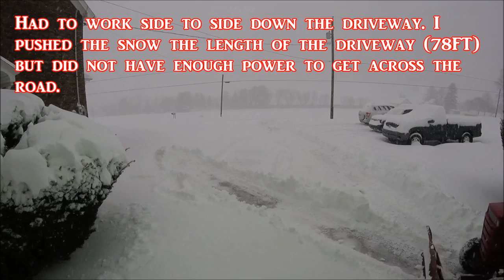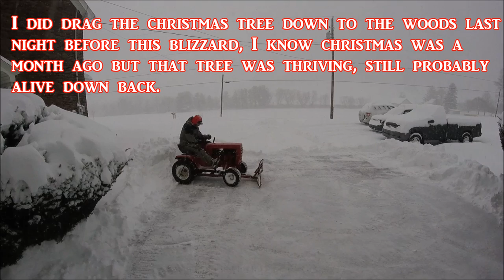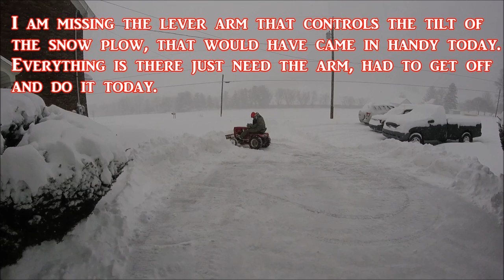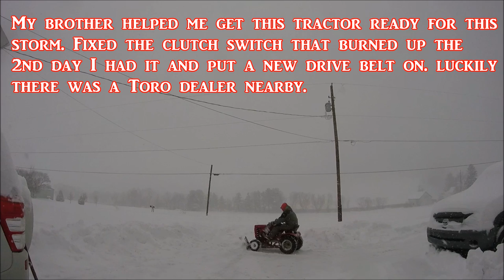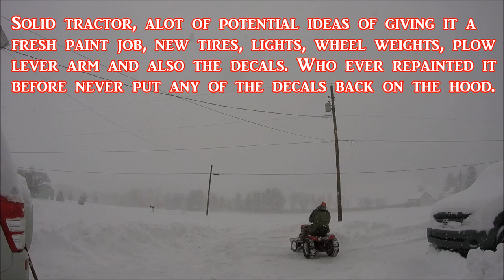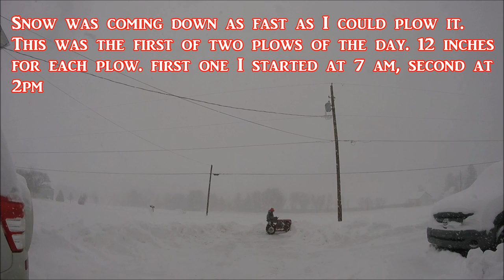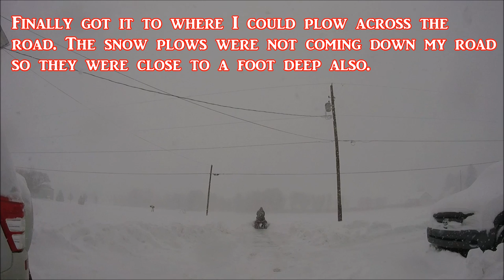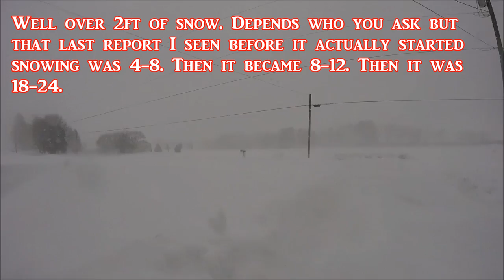1979 Wheel Horse Plowing Snow ( State of Emergency )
Called in the '79 Wheel Horse in these serious conditions, and it got the job done.